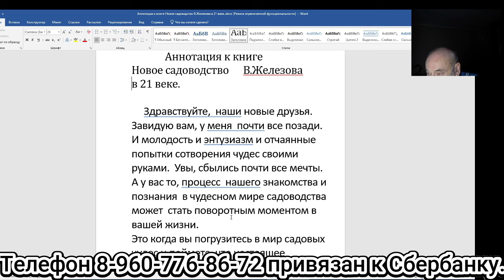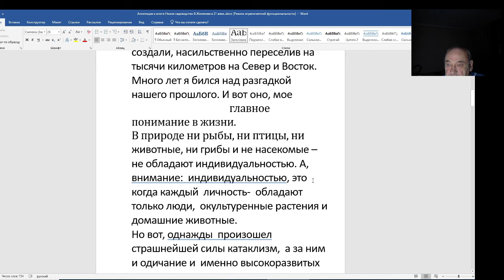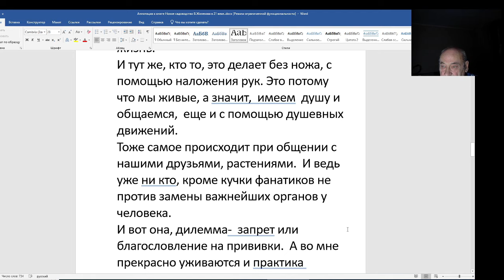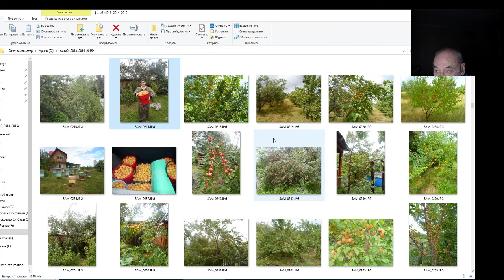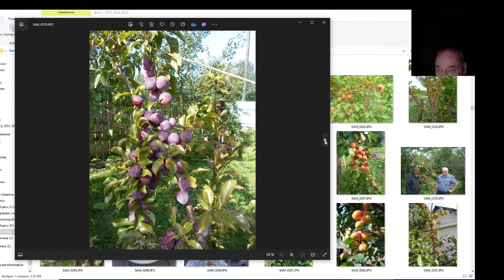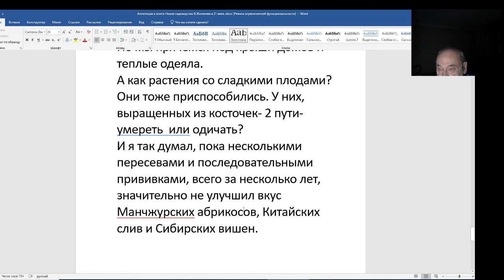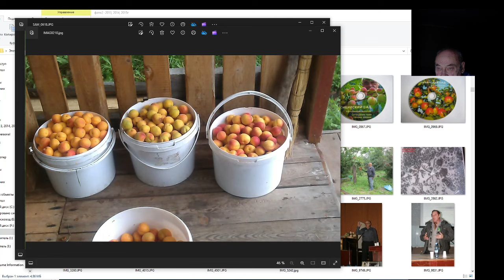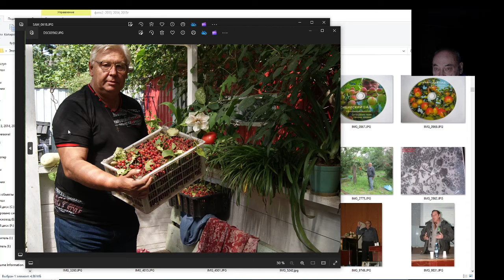Неизданная книга Железова - Судьба и Родина - едины.